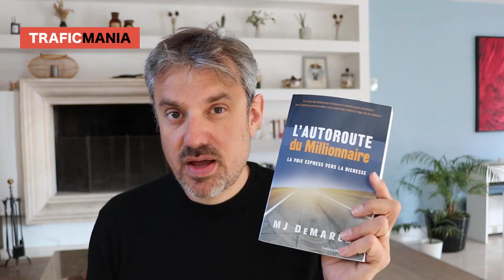Pourquoi "Père riche, père pauvre" de Robert Kyosaki est un succès qui dure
Téléchargez votre formation trafic et votre guide copywriting sur les titres, c'est offert

Si vous regardez le rayon des lives business et marketing, le succès de "Père riche, père pauvre" ne se dément pas. Mais pourquoi, alors que le livre est assez moyen, se vend-il autant?